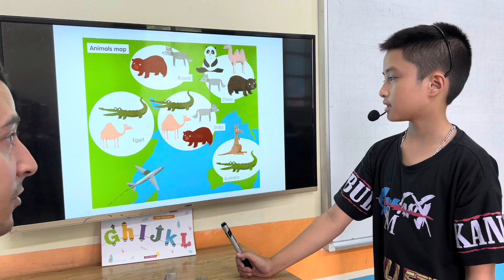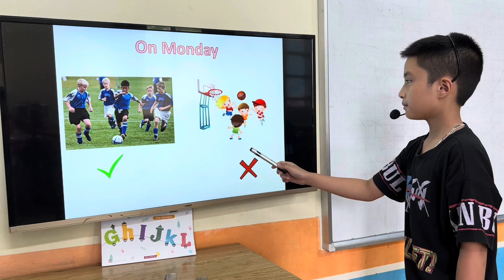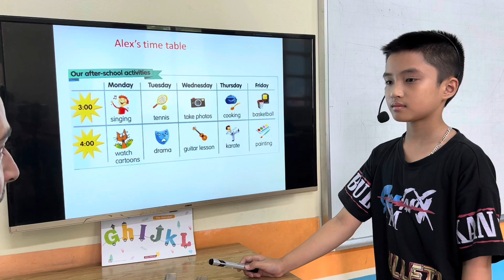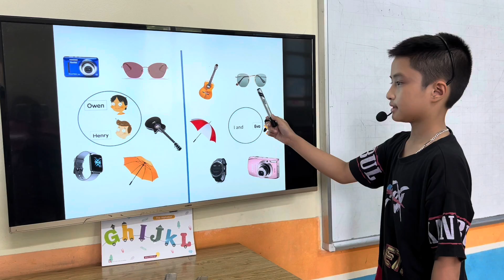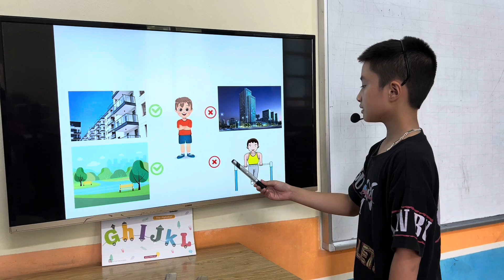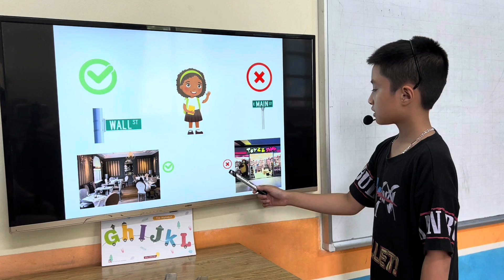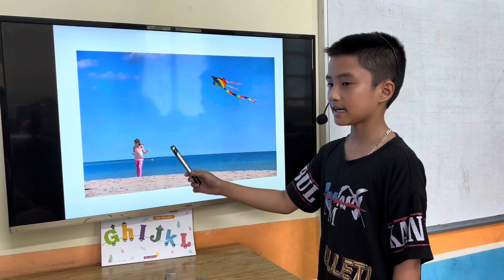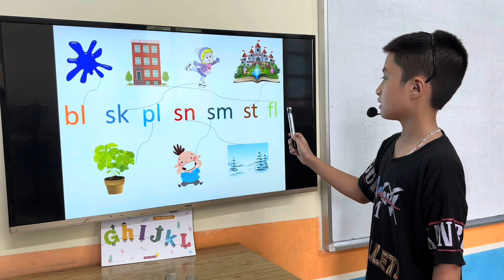MAI THIÊN AN - JAMES - MOVERS A5 - ALIBABASCHOOL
Chúc mừng James đã hoàn thành tốt bài thi nói giữa kì.
Con trả lời bài tự tin, phản xạ tốt với các câu hỏi của thầy.
Con nắm tốt từ vựng của các chủ đề về: quốc gia, động vật, các hoạt động  chủ sở hữu vật, địa điểm, nơi chốn, thời tiết  và các đặc điểm tự nhiên.
Con vận dụng tốt các kiến thức ngữ pháp bao gồm: số lượng ít và nhiều, thì hiện tại đơn, thì hiện tại tiếp  diễn, mô tả về thời tiết.
Con phát âm rõ các danh từ số nhiều, các âm đuôi của từ. Tuy nhiên, con chú ý sử dụng in  và on để chỉ về nơi trốn, con lưu í lá cờ của nước Russia và động từ chia Ving nhé!